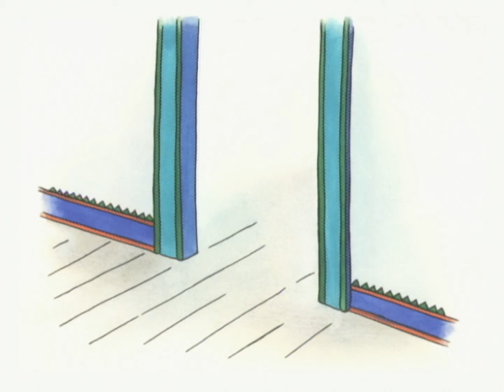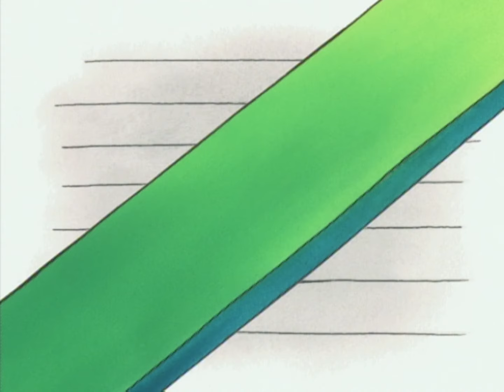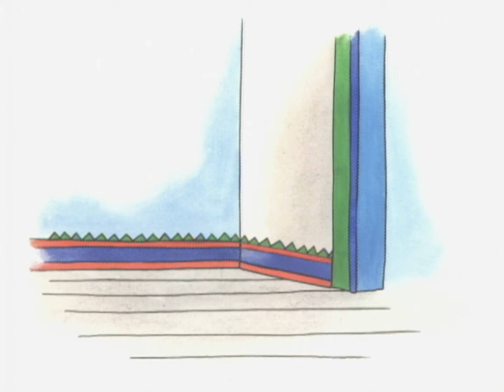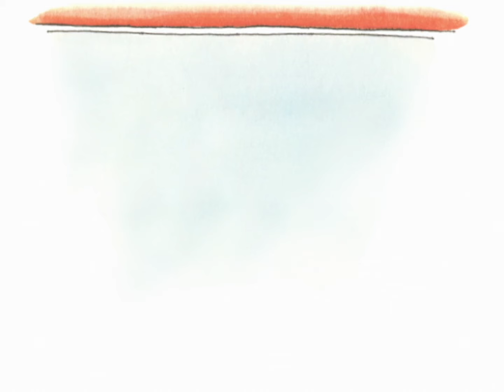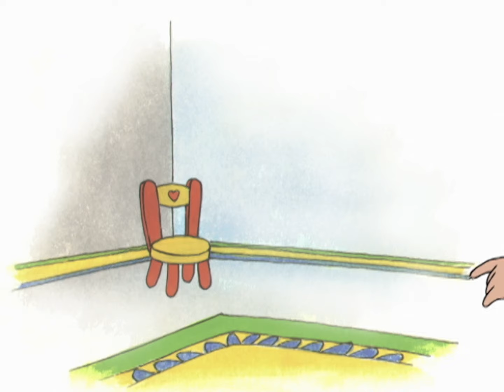Caillou megtanulja a zöldségeket | Caillou Magyarul - WildBrain